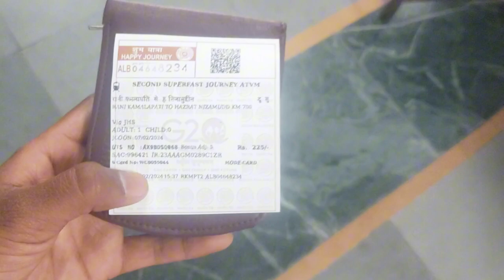भोपाल-दिल्ली ट्रेन सफर vlog travelvlogs daily vlog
Title: "भोपाल से दिल्ली: रेलगाड़ी की सफर - A Journey from Bhopal to Delhi"

Description:

Namaste everyone! Join me as we embark on an adventure filled with scenic views, cultural encounters, and the rhythmic melodies of the train tracks.

Our journey begins in the heart of Madhya Pradesh, in the historic city of Bhopal. As we board the train, excitement fills the air as passengers from all walks of life come together for this shared experience. From families embarking on vacations to solo travelers seeking new adventures, the train platform buzzes with anticipation.

As the train departs from Bhopal Junction, we are treated to breathtaking landscapes that unfold outside our windows. From lush green fields to quaint villages, each passing scene tells a story of India's rich heritage and natural beauty. Along the way, we make brief stops at iconic stations, offering glimpses into local life and culture.

One of the highlights of our journey is the opportunity to savor delicious regional cuisine served onboard the train. From piping hot chai to mouthwatering snacks, every bite is a culinary delight that tantalizes the taste buds and leaves us craving for more.

As we traverse through the heartland of India, I take the time to interact with fellow passengers, sharing stories and laughter that transcend language barriers. Whether it's exchanging travel tips or simply enjoying the company of newfound friends, these moments of camaraderie add an extra layer of joy to our journey.

As the sun sets on the horizon, painting the sky in hues of orange and pink, we approach our final destination – the bustling metropolis of Delhi. With a sense of fulfillment and gratitude, we bid farewell to the train that has been our home for the past few hours, knowing that this journey will be etched in our memories forever.

Thank you for joining me on this incredible adventure from Bhopal to Delhi. Until next time, धन्यवाद (Thank you) and happy travels!